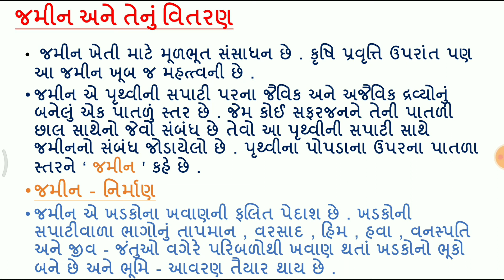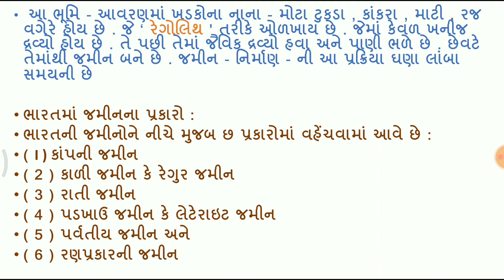✍️ભારતમાંજમીનનાપ્રકારો👉 પાઠ-13ભારત:સ્થાન,ભૂસ્તરીય રચના અને ભૂપૃષ્ઠ1 🇮🇳ધોરણ-9️⃣ 🌍વિષય-સામાજિક વિજ્ઞાન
✍️ભારતમાં જમીનના પ્રકારો
👉પાઠ-13ભારત:સ્થાન,ભૂસ્તરીય રચના અને ભૂપૃષ્ઠ-1
🇮🇳ધોરણ-9️⃣
🌍વિષય-સામાજિક વિજ્ઞાન